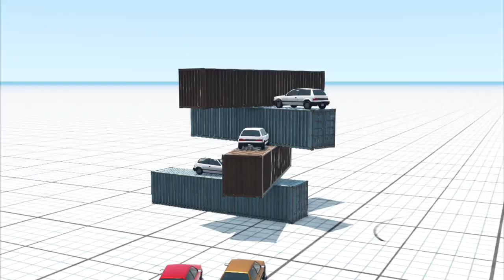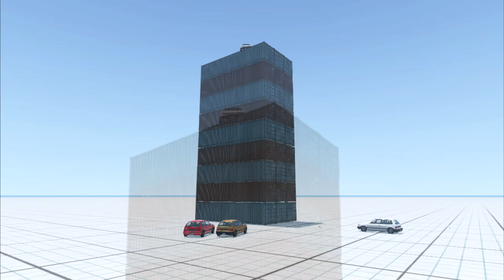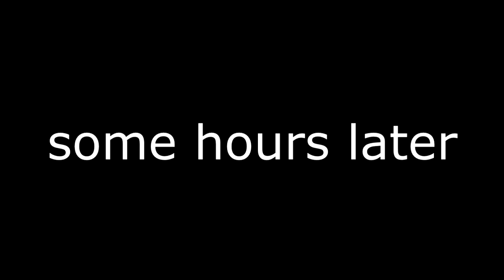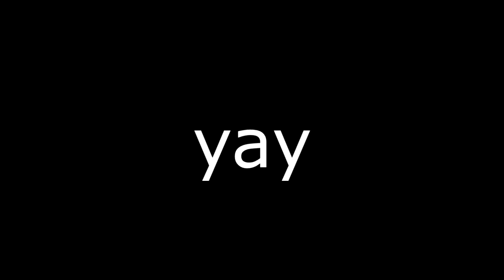Stupid Covet tries to build something in real life after he played Minecraft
sorry for some artifacts in this video, it's some problems with my vegas

if you don't know how to build something in real life, play some sandbox games, like Minecraft, or Garry's Mod